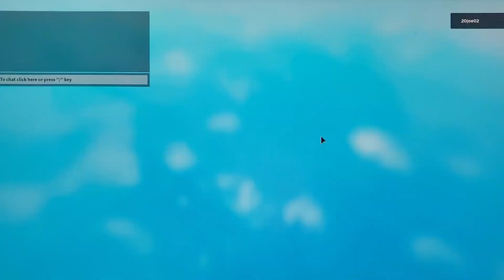Tower Heroes sick Skins for Kart Kid and Quinn